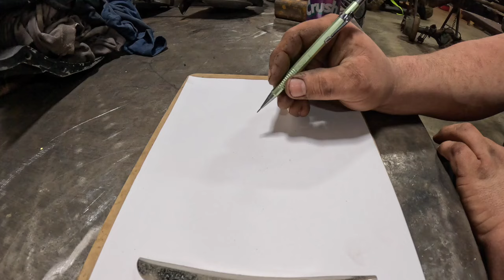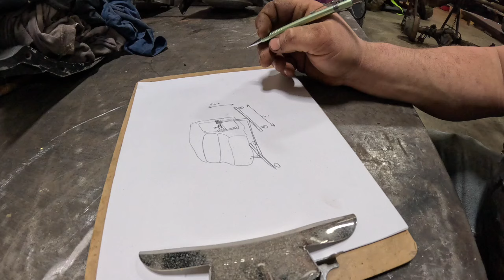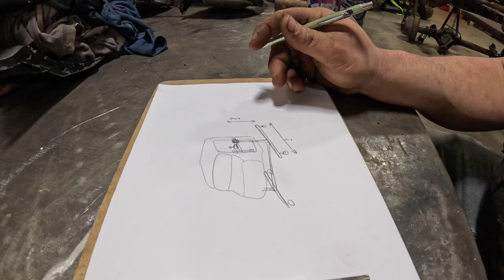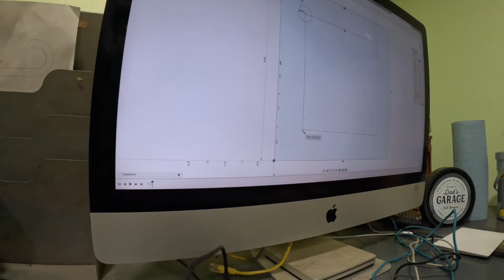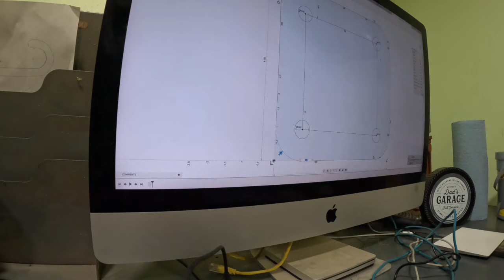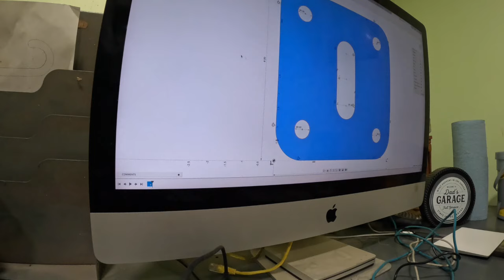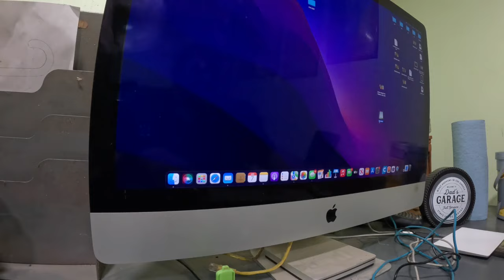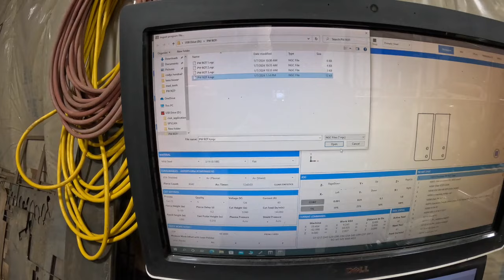Rotisserie build for Power Wagon cab!!!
Follow along while I build a rotisserie for the Power wagon cab. First we come up with a idea then find some junk laying around and build something useful.